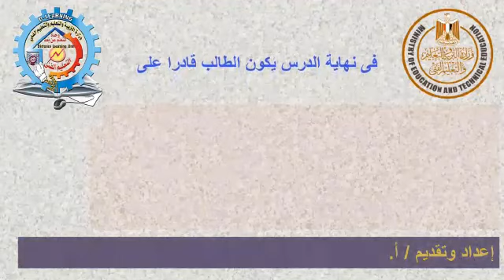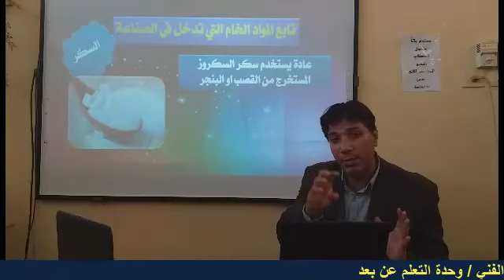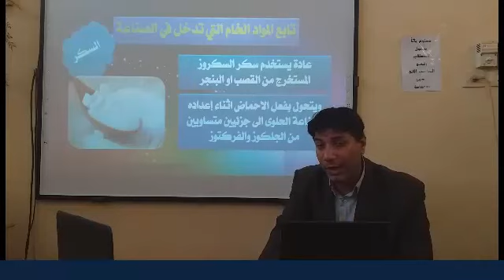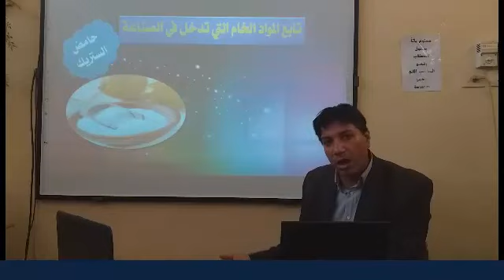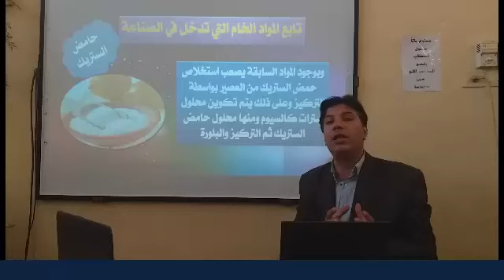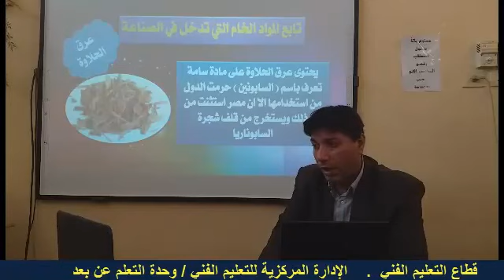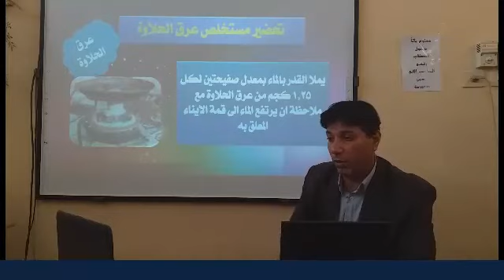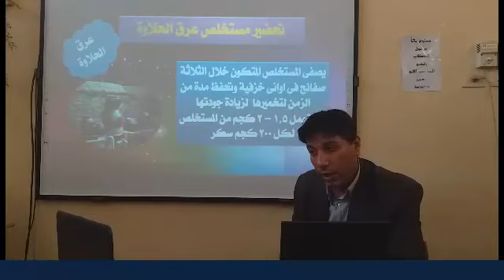االصف الثالث / الصناعات الغذائية/ عنوان الدرس / انواع الطحينة